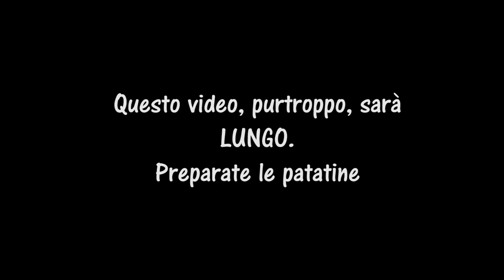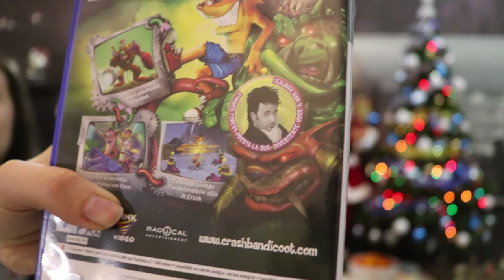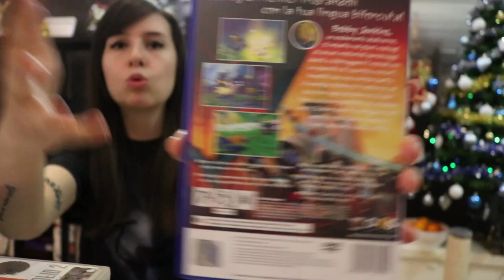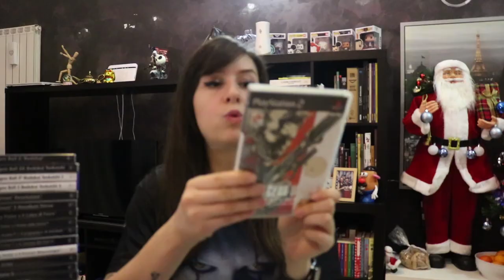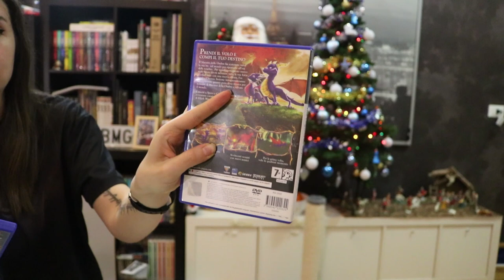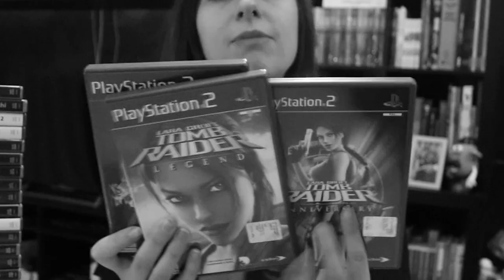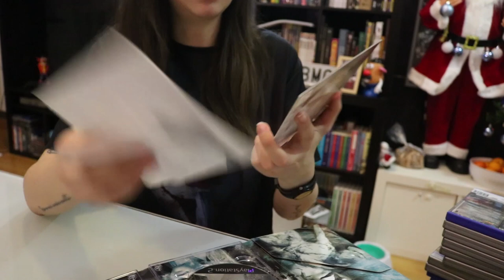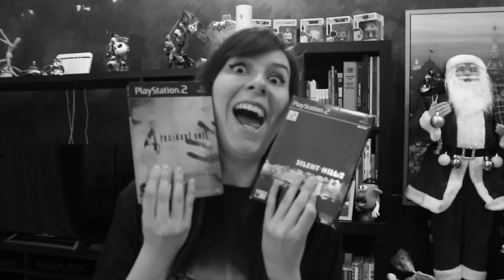LA MIA COLLEZIONE DI GIOCHI PS2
Riusciamo a raggiungere i 100 Likes per avere il video sulla collezione PS3? ♥
► DONAZIONI◄
Da indicare sulla busta/pacco:
• Il destinatario:
Mariangela Benevento